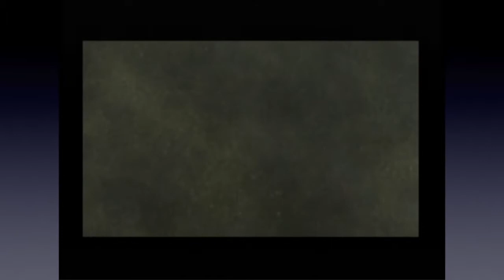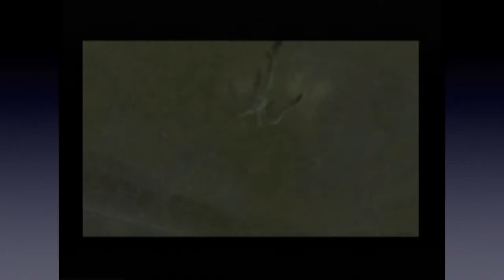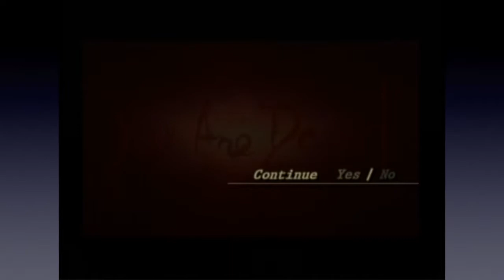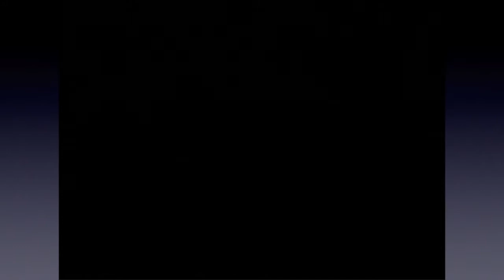Resident Evil 4 - Part 8: Crocodile Food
What do giant, mutant crocodiles eat? Believe me, you'll find out.